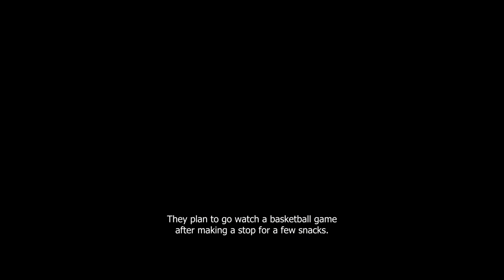Father takes revenge for his Child's murder..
Movie Name  : Wrath of Man.

Patrick Hill is a Gangster, Whose son gets killed in Robbery. Hill does anything and everything in his power to Catch those robbers.
There's a whole lot of Mystery, Suspense and Action involved in this movie.
Come see Patrick Hill's journey of revenge, and feel his experience with me.